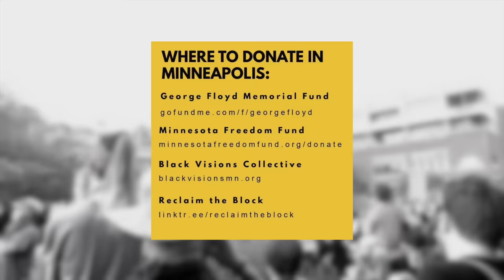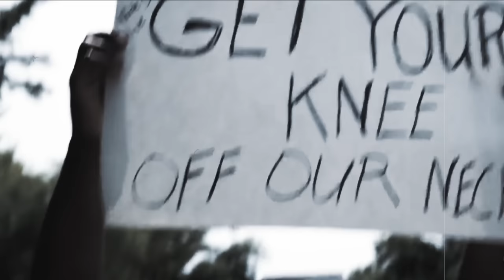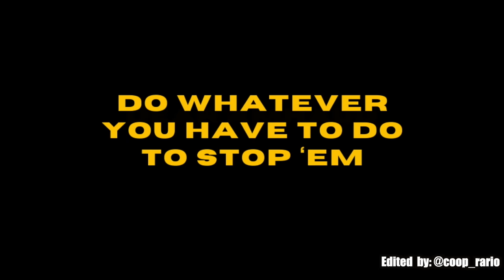1V1 KOTC (VLOG 7) | "MUST get DEFENSIVE STOP to count MADE BASKET"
PLEASE WATCH THE ENTIRE VIDEO. I do apologize if this may come off a bit uncomfortable for some of you, but I feel I brought it all together nicely in the end. 😁✊🏾